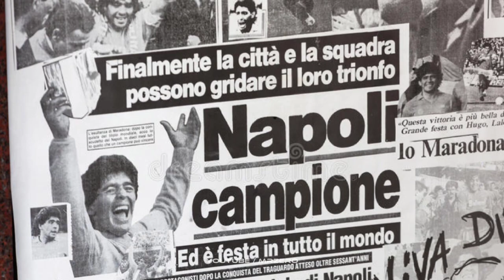DIEGO MARADONA - Hành Trình Cứu Rỗi NAPOLI Của Cậu Bé Vàng Vĩ Đại | MR ZERO